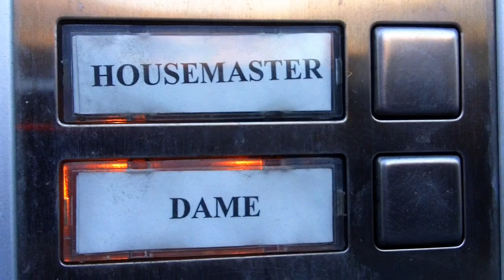Around Eton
A short tour around the Eton and Windsor areas, including Eton College and Windsor Bridge over the river Thames in England UK. Comments welcome.

I used to live very near here, about a 15 min walk away. It's a great spot for a walk in summer. And if you're a tourist visiting, then obviously Windsor Castle is a must see.